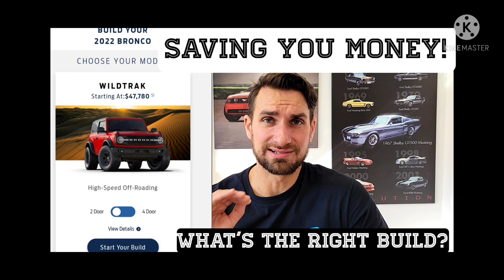New 2023 Ford Ranger: What will Power it and Will it be Good?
What will the new 2023 Ford Ranger be like? Will it be good? Let's talk powertrains ans style @johny'scarcareandreviews